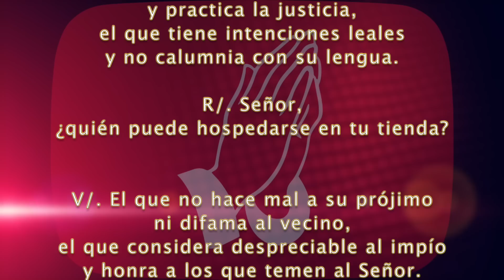Evangelio de HOY. Domingo 17 de julio 2022 María ha escogido la parte mejor, y no le será quitada.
Lucas (10, 38-42):

En aquel tiempo, entró Jesús en una aldea, y una mujer llamada Marta lo recibió en su casa.
Esta tenía una hermana llamada María, que, sentada junto a los pies del Señor, escuchaba su palabra.
Marta, en cambio, andaba muy afanada con los muchos servicios; hasta que, acercándose, dijo:
«Señor, ¿no te importa que mi hermana me haya dejado sola para servir? Dile que me eche una mano».
Respondiendo, le dijo el Señor:
«Marta, Marta, andas inquieta y preocupada con muchas cosas; solo una es necesaria. María, pues, ha escogido la parte mejor, y no le será quitada».